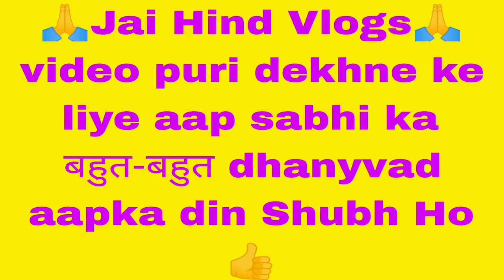बच्चों ने मस्त योगा किया 😎 bacchon Ne Masti yoga Kiya 👌